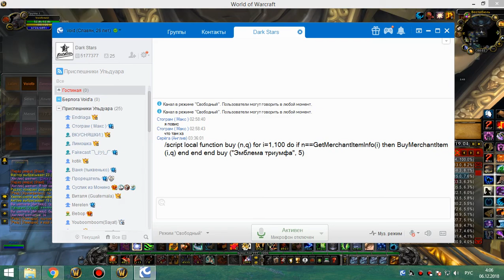3я часть 25 ульда мишка 05 12 18